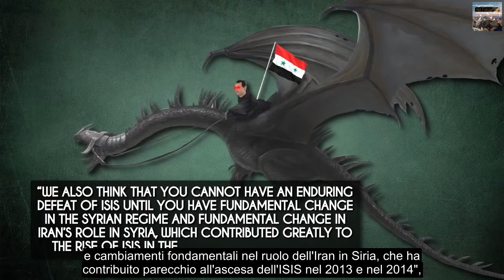Rapporto Southfront del 16 Novembre 2018